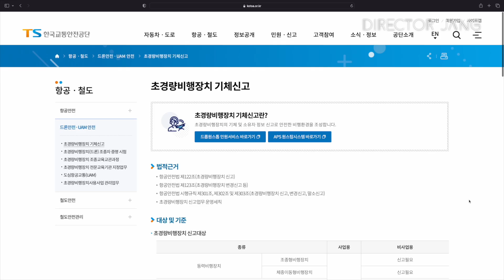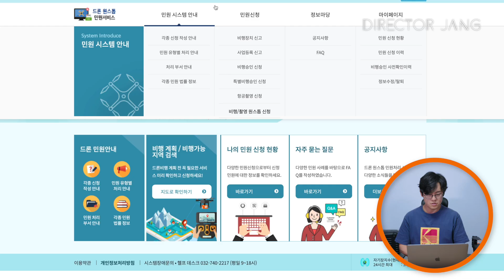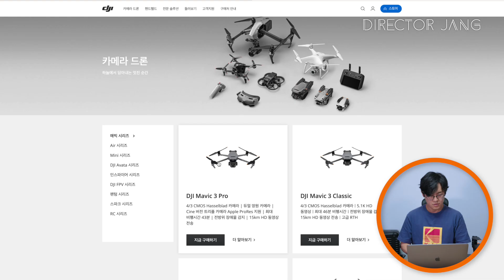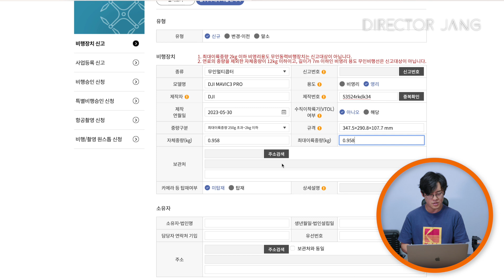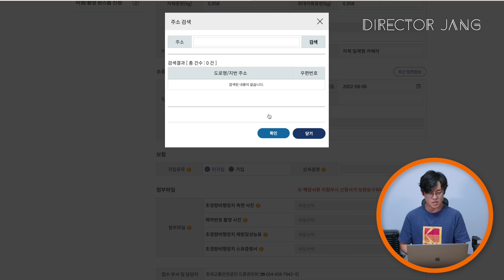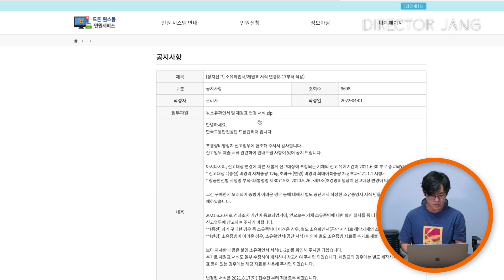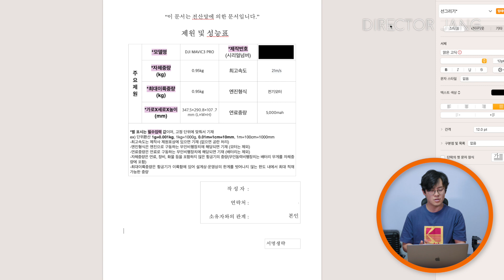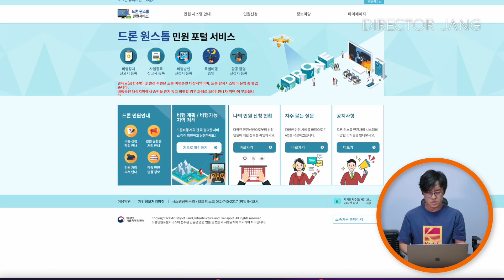국토교통부 드론 신고 방법!(Feat. MAVIC3 PRO, INSPIRE 3)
오늘은 국토교통부 초경량비행장치 기체 등록 방법 입니다.
채널에 가입하여 혜택을 누려보세요.
[영상촬영 의뢰 및 교육 문의]
[인스타그램]
0:00 인트로
0:21 신고 대상 기체
0:50 인스파이어3 리뷰 전에
1:22 드론 원스톱 기체 신고 방법
6:42 초경량비행장치 사진
6:59 제작번호 사진
7:20 초경량비행장치 소유 확인서
8:18 제원 및 성능표
9:12 결과 확인 방법
10:08 클로징